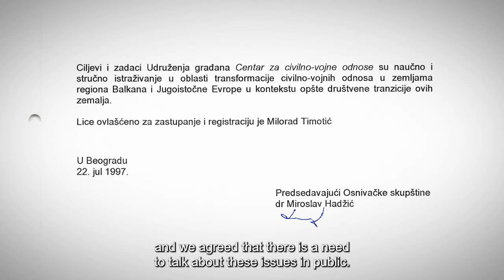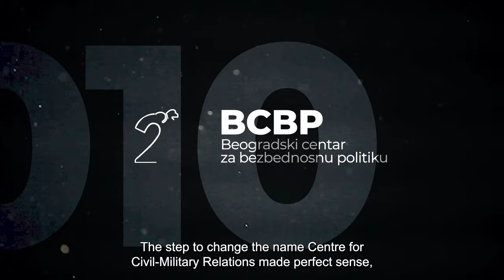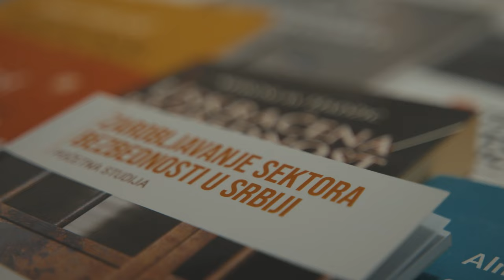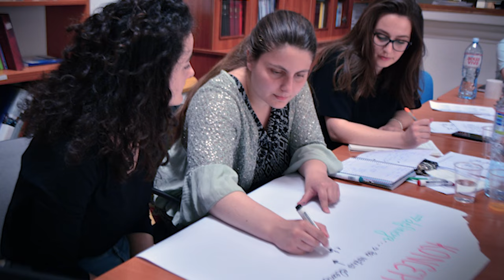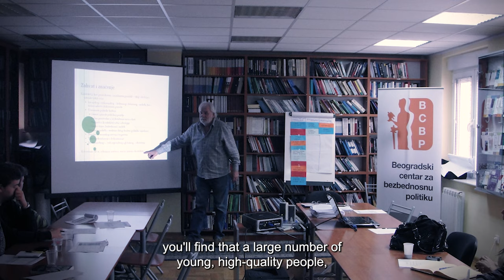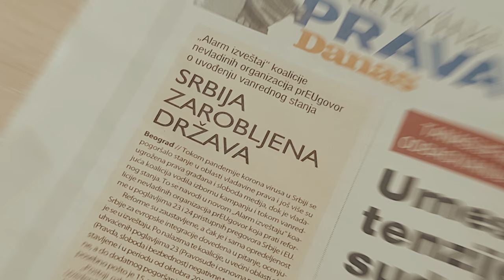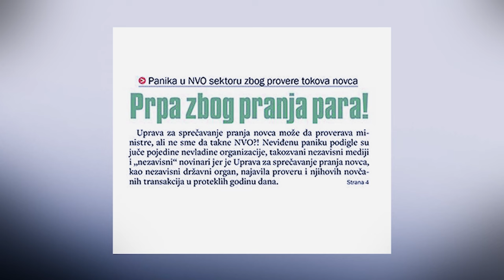Prvih 25 godina Beogradskog centra za bezbednosnu politiku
Beogradski centar za bezbednosnu politiku obeležava 25 godina rada.

Ovaj značajan jubilej smo iskoristili da zajedno sa prijateljima i partnerima probudimo uspomene na početak rada BCBP-a i izazove sa kojima se suočavala organizacija tokom svog razvoja, sumiramo gde smo danas i razgovaramo o tome šta će biti uloga organizacije u budućnosti.

Kompetencija, odgovornost, inkubator civilnih eksperata, kritičnost, doslednost, hrabrost, svetionik... Ovo su samo neke od asocijacija koje na BCBP imaju naši saradnici. I u narednom periodu ćemo marljivo raditi kako bismo nastavili da opravdavamo svaki od ovih epiteta.

Pogledajte našu priču.

Scenario i režija: Janko Baljak
Produkcija: Panorama film
2022.